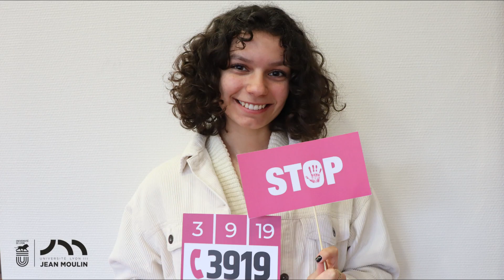Evènement « Le Droit des femmes, un perpétuel combat » sur le Campus de Bourg-en-Bresse !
Clap de fin pour l’évènement « Le Droit des femmes, un perpétuel combat » sur le Campus de Bourg-en-Bresse !

Du 8 au 25 mars, le Campus a proposé plusieurs temps forts et de nombreuses animations pour sensibiliser les différents acteurs du Campus aux droits des femmes, à leur place dans nos sociétés et à la lutte contre les violences faites aux femmes !

Etudiants, enseignants, membres du personnel et visiteurs extérieurs ont ainsi pu être mis face à des images, chiffres, textes et témoignages qui ne peuvent que bouleverser et renvoyer à une réalité qui doit tous nous faire réfléchir et agir.

Expographie, pièce de théâtre, débats, ateliers artistiques, projet photographique participatif, quiz et sélection de documents (essais, romans, BD, films et documentaires…) : nombreuses activités qui ont pu toucher un large public.

Une soixantaine de personnes ont ainsi, le 8 mars, assisté à la pièce de théâtre « Une femme seule » de Dario Fo et Franca Rame, jouée par la Compagnie la Lune à l’Envers. Une pièce forte en émotion qui dépeint le quotidien d’une femme soumise à la violence familiale !
A l’issue de la pièce, beaucoup de spectateurs sont restés pour un apéro/débat afin d’échanger sur la pièce et le sujet sensible des violences faites aux femmes, en présence de Sophie Dupuis-Fontaine, représentante de l’Avema.

L’Avema est à l’origine de l’Expographie « Mots et maux de femmes », accueillie dans le hall du Campus et à la bibliothèque universitaire. Cette expographie mêlant textes et images incite à la réflexion et a permis aux étudiants de s’informer et d’ouvrir les yeux sur la réalité des violences exercées sur les femmes !

150 acteurs du Campus, pour la plupart étudiants, ont participé au projet photographique « 1 photo = 1 euro ». Pour chaque portrait réalisé, le Campus s’engage à reverser un euro à une association qui vient en aide aux victimes de violences ! Un bel élan et une forte implication de la part de nos étudiants qu’il faut saluer.

Les ateliers de calligraphies de Rezvan Zahedi, proposés dans le cadre du festival « Printemps des écritures » porté par la MJC Pop-Corn de Bourg-en-Bresse ont également connu un franc succès.
Rezvan Zahedi est une jeune artiste iranienne : peintre, photographe, calligraphe, comédienne… elle fait raisonner la voix des femmes et notamment la condition des femmes iraniennes à travers son art et ses œuvres.

Son engagement l’a contrainte à l’exil en 2015. Installée depuis en France, elle n’a de cesse de défendre le droit des femmes.
Elle est intervenue le samedi 25 mars sur le Campus de Bourg-en-Bresse lors d’ateliers de calligraphie persane. Un atelier enfants/parents et un atelier adulte qui ont tous deux affiché complet !  Les participants ont pu découvrir la calligraphie persane, l’alphabet persan et l’apprentissage de l’utilisation du calame pour calligraphier des termes forts : vie, liberté, amour… Ces ateliers ont aussi été l’occasion d’échanger avec elle sur la réalité de la vie des femmes iraniennes qui ont vu leurs droits s’amoindrir de jour en jour.

Un mois de mars chargé et riche en actions sur le Campus. Un grand merci à tous ceux qui se sont engagés avec le Campus : la MJC, l’Avema, la Cie la Lune à l’envers, le Crous de Lyon… et qui ont permis le succès de cet évènement !